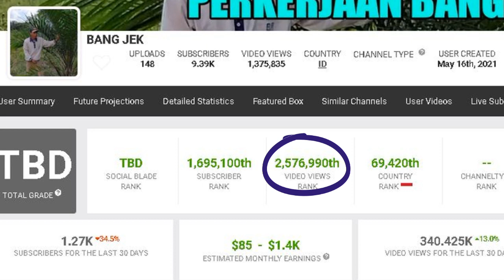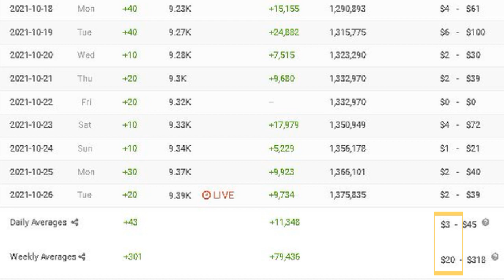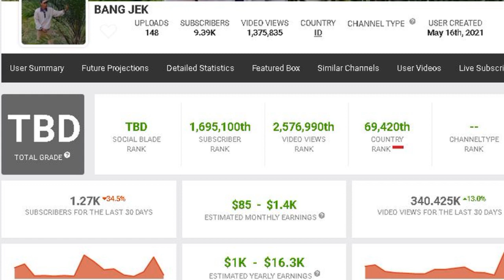gaji bang jek terbaru dari youtube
pada video kali ini membahas gaji bang jek terbaru dari youtube berdasarkan data socialblade.